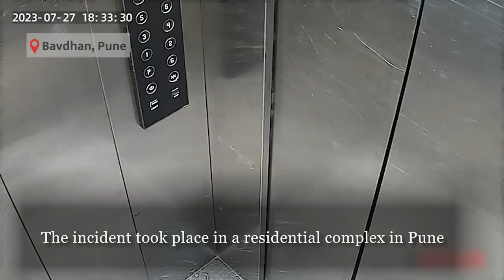Video captures moment lift falls from 10th floor after 2 kids exit it in Pune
A video has surfaced on social media that showed a lift falling from the 10th floor into a duct pit in a residential complex in Pune.